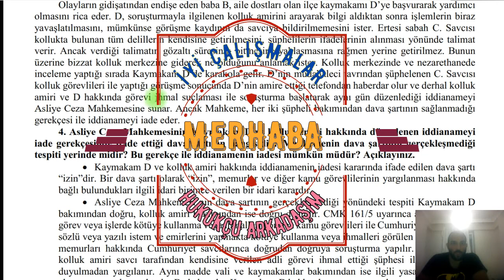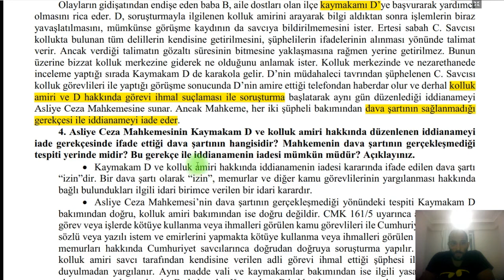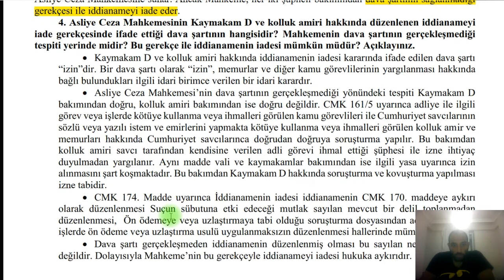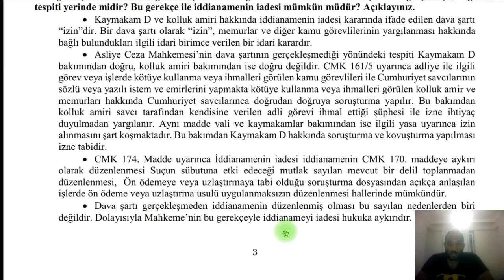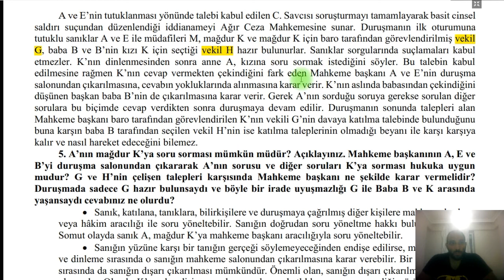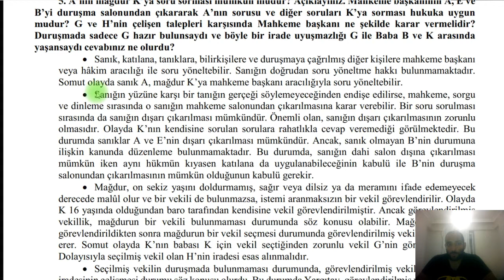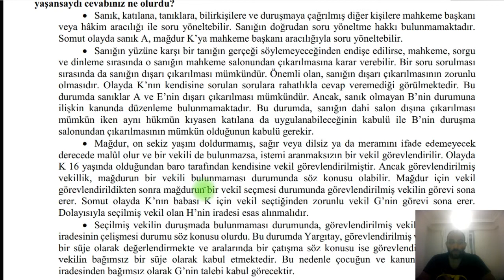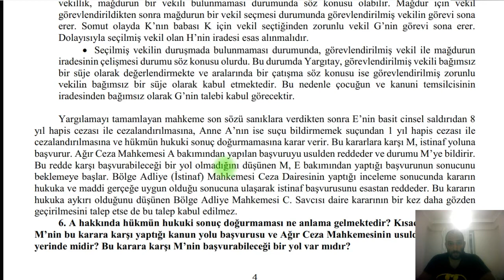Hukuk Pratikleri | 3 | Ceza Muhakemesi Hukuku Pratiği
Merhaba sevgili hukukçu arkadaşım. Bu kanal sen ve senin gibi hukuk fakültesinde okuyan ve vize, finallerine çalışan arkadaşlarımız için özel olarak hazırlandı. Sadece halihazırda okumakta olanlar için de değil, henüz mezun olmuş ve hakimlik savcılık sınavına hazırlanan hukukçu arkadaşlarımız için de içerik üretiyoruz, üreteceğiz.
 Bu serimizde de daha önce konu anlatımları için seriler halinde videolarını çektiğimiz hukuk derslerine dair pratikler çözeceğiz.
 Her pratik bittiğinde başka bir derse ilişkin başka bir pratik çözmeye başlayacağız ve tüm pratik çözümü videoları bu seride oynatma listesi altında sırasıyla dizilecek. Sizler de istediğiniz derse ilişkin pratikleri seçip izleyebilirsiniz.